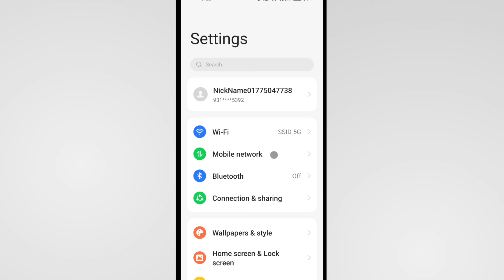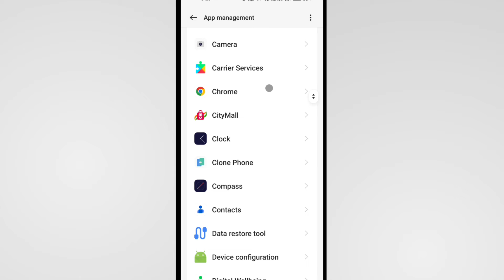Sim 2 Me Message Nahi Aa Raha Hai | Sim 2 Message Not Received